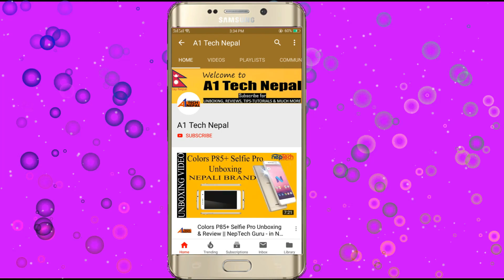फेसवुकमा आयो नयाँ फिचर: Facebook Messenger new Update 2019 in Nepali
About : NepTech Guru is a YouTube Channel, where you will find technological videos in Nepali :)